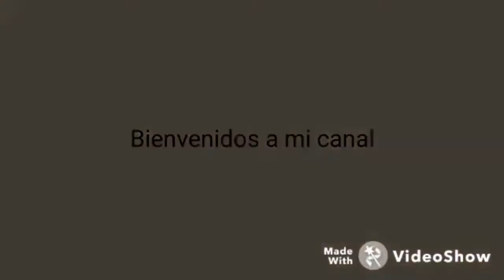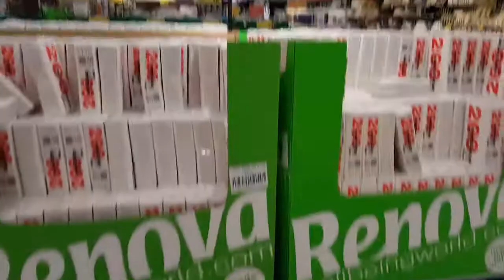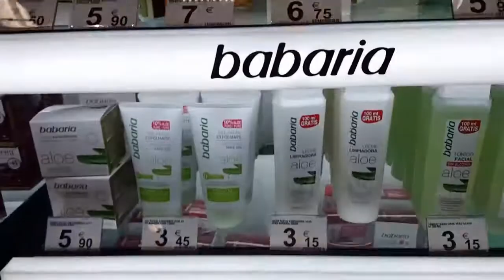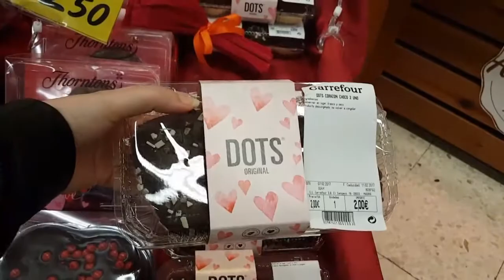UN RATO DE DISTRACCION Y VIENDO COSAS DE SAN VALENTIN